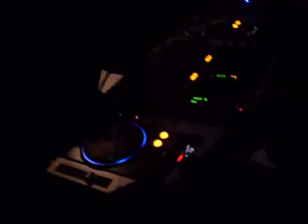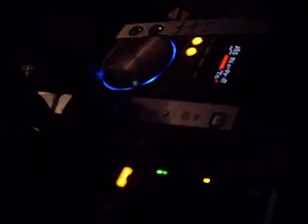Rodrigo Moran @ Nightwalkers / the new tribe 29.06 (Inside Bar & Lounge/Cde)